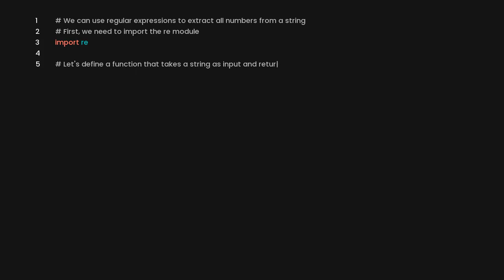Extract all numbers from a string